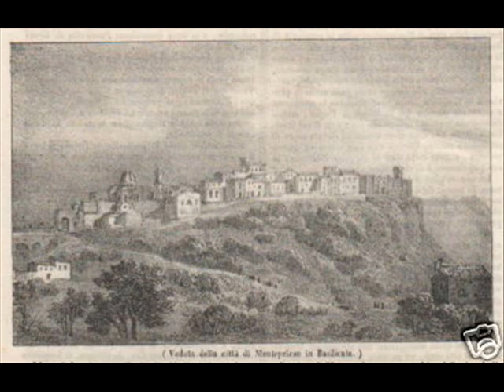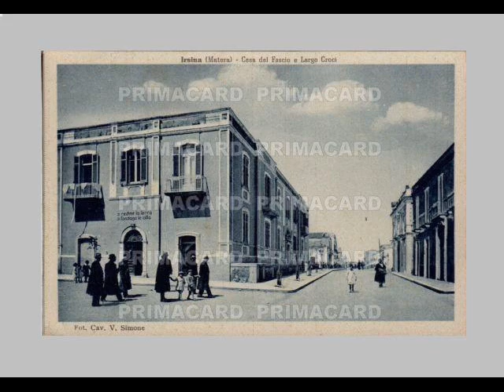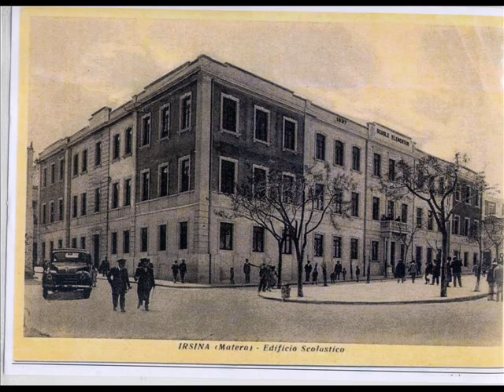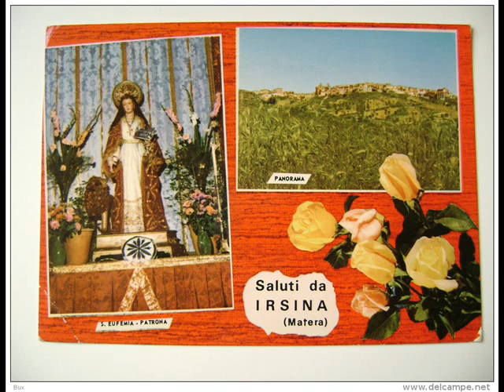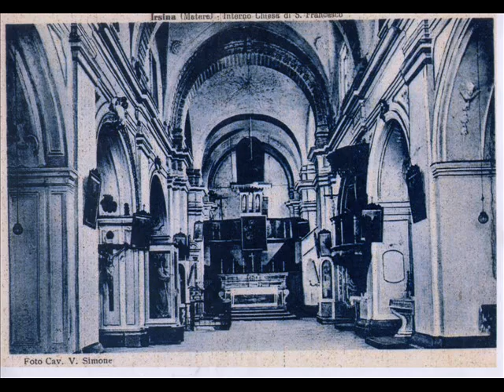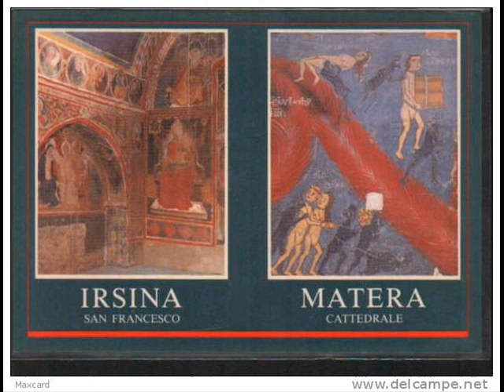Filmato CARTOLINE IRSINA DEL PASSATO di Dell'Aquila Luca Antonio